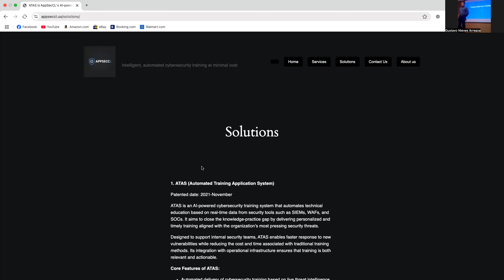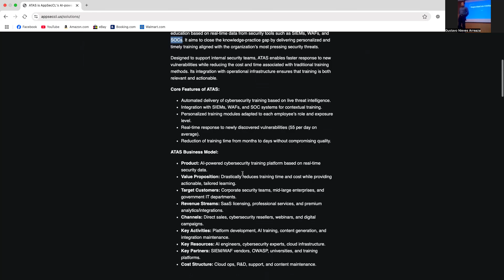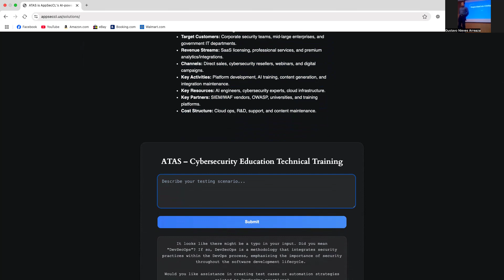ATAS: AI-Powered Cybersecurity Test Automation – Technical Demo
ATAS is redefining software TRAINING. 🚀
Our AI-driven test automation platform integrates seamlessly with CI/CD pipelines, enabling real-time testing, security validation, and intelligent reporting.

🔹 Built for DevOps & Security Teams
🔹 AI-enhanced test generation & validation
🔹 Fast, scalable, and developer-friendly
🔹 Used by 100+ early adopters (and growing!)

Whether you’re a QA lead, DevSecOps engineer, or VC looking to back the next innovation in test automation—this video gives you an exclusive look into ATAS and how we’re changing the future of secure software delivery.

How do you currently handle security test automation in your pipelines? Let us know below!”

Discover how ATAS (Advanced Test Automation System) is revolutionizing the way we automate cybersecurity testing.